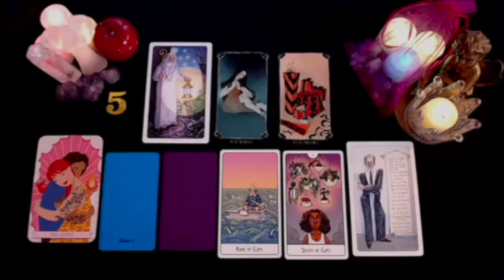SCORPIO 🔥SOMEONE SPIES ON YOU NON STOP🔥 & YOU FEEL IT! THEY’RE DETERMINED TO NOT SPEAK TO YOU🫣 TAROT